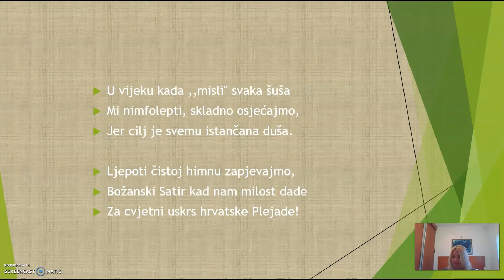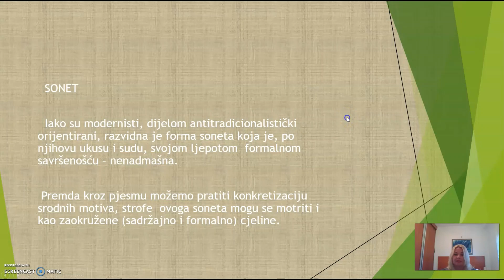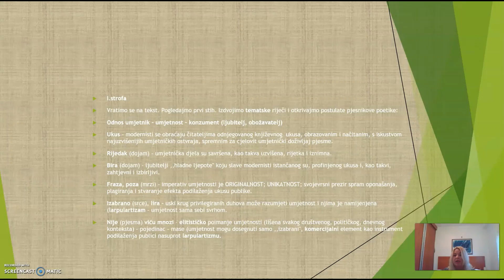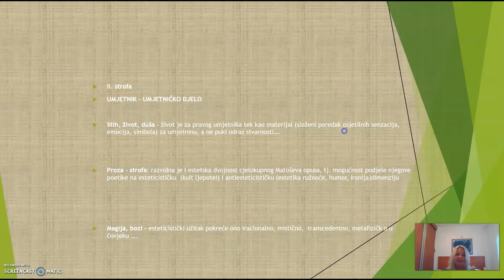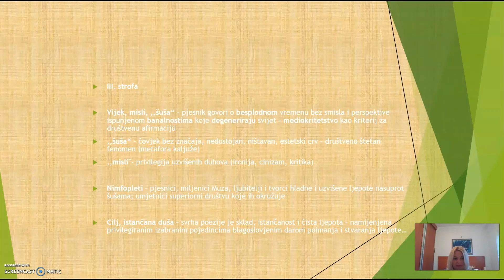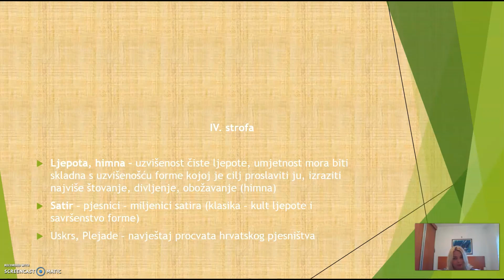Hrvatski jezik, 3. razred srednjih škola, Mladoj Hrvatskoj (uvod u modernu)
Autorica videolekcije: Dubravka Bilić